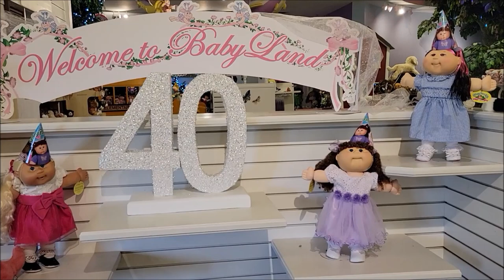BabyLand General Hospital May 2023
Last month, I made a trip to BabyLand General Hospital in Cleveland, Georgia!  I was so excited and thankful to be able to make it back there again.  Here is a little peek at some of the kids in the hospital.  There is much to see there.  I hope that you enjoy this video!  Do you have any Cabbage Patch Kids?  Please tell me about them in the comments!

I am an adult doll collector.  Growing up and having a family has not changed my love for dolls!  My videos are meant for other adults that enjoy dolls too.

You can see photos of my daughter ShabbyCheyBaby's reborns on her Instagram account.